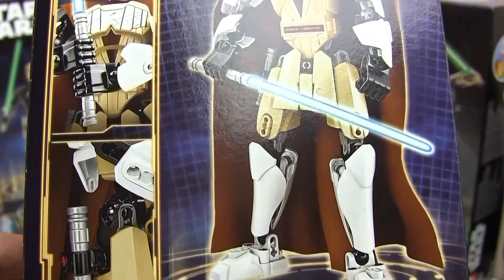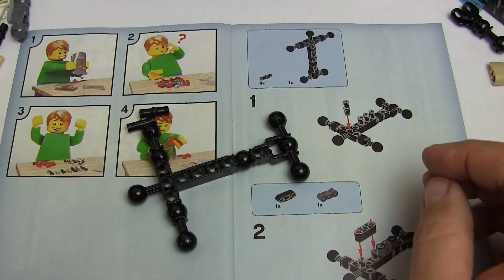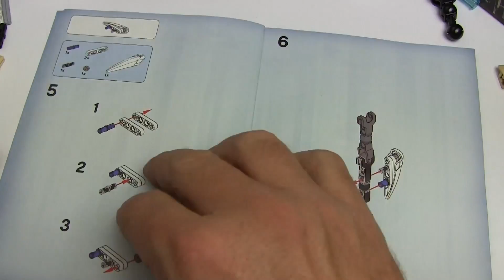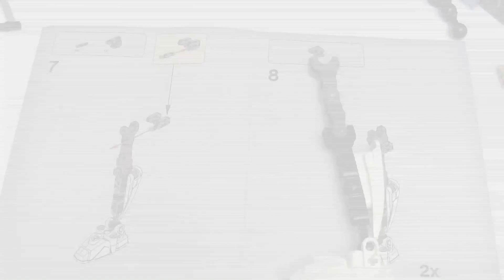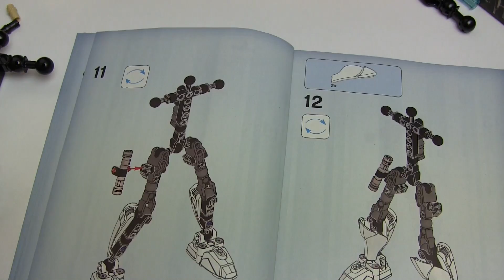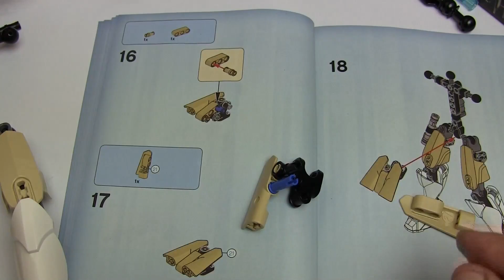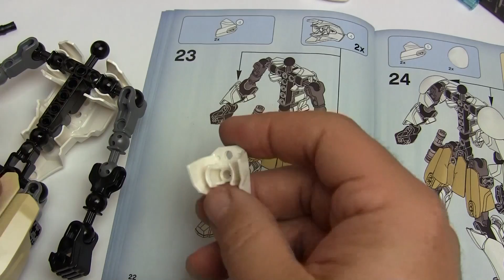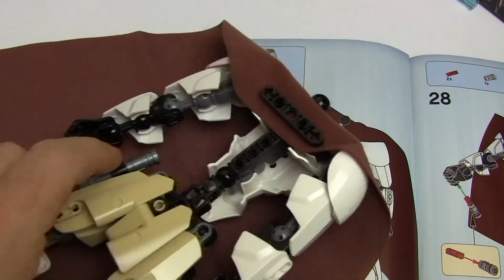LEGO Star Wars 75109 - Obi-Wan Kenobi with LightSaber!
LEGO Star Wars figure Obi-Wan Kenobi - is going to be built.

Film music:
1.

2.